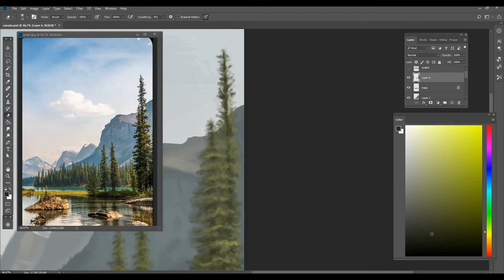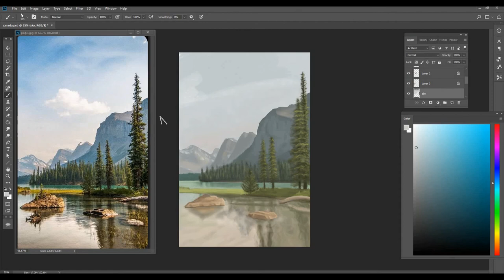Environment Painting - Canada. Art Process (Photoshop) | Bumi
Canadian Landscape

*materials
Photoshop CC
Wacom Intuos Pro (Medium) Tablet